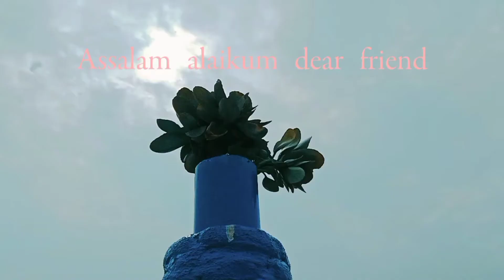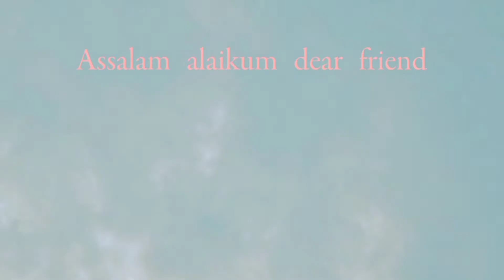Time to change plants /grow winter flowering plants/kalanchoe budding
very beautiful colourful Flowering plants Kalanchoe for winter season tarrece gardening plants Kalanchoe grow in a DIY planters PVC pipe planter sardiyo ka behad khoobsurat paudhaa Kalanchoe grow from already rooting plant Kalanchoe belong suclent family its leafs holds maximum watar kalanchoe pinnata care tips Shabnoor Ali Lucknow Uttar Pradesh India